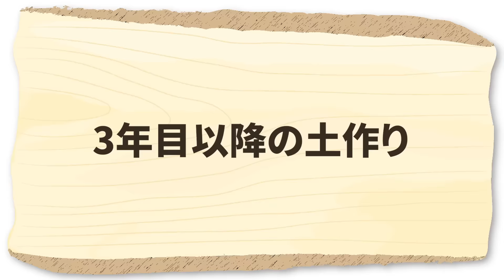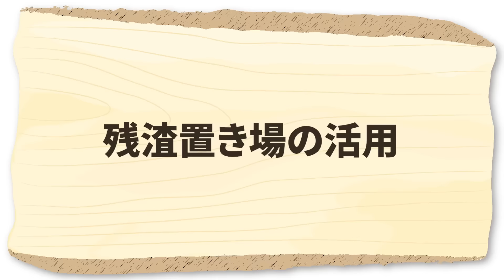家庭菜園や農園栽培で畑丸ごと堆肥化する土作り方法！最短で有機土壌にするテクニックを徹底解説！【農家直伝】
『3ヶ月で学べる有機栽培講座2024』が出来ました！

★☆★有機栽培を全413分で学べる動画講座★☆★
✓短期間で有機栽培の知識を身につけたい
✓今年こそは有機栽培を成功させたい

今回は、家庭菜園や農園で最短で有機土壌にする方法を徹底解説！畑を丸ごと堆肥化で肥料が不要になる栽培方法！是非参考にしてみてください！

・牛糞堆肥　　　　：
 └貝殻入りでカルシウム補給にもなる牛糞です
・撒きやすい鶏糞がおすすめ！
 └使いやすい敷き藁です
・ぼかし有機肥料　：
 └直ぐに効いて長く効果がある追肥資材
・米ぬか発酵促進剤：
　└残渣の分解を早める米ぬか原料の資材
 └誘引作業のストレス軽減！万能手袋

▼目次
0:00 畑ごと堆肥化する栽培方法
0:37 今までの有機肥料栽培
2:01 有機土壌の考え方
3:54 土作り1年目の取り組み
5:10 2年目の土作り
6:30 堆肥化の促進
7:47 3年目の土作り
9:26 3年目以降の土作り
10:26 残渣置き場の活用